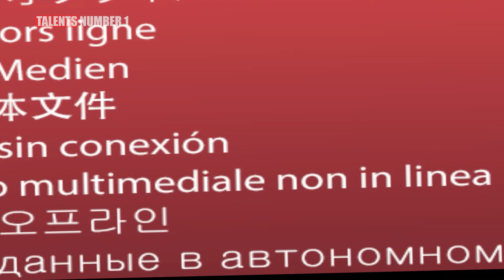Magician talent shocks the judges with half human half chicken wins Golden Buzzer | AGT 2024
The Golden Buzzer cannot escape the World's Most Powerful Magician at America's Got Talent 2024